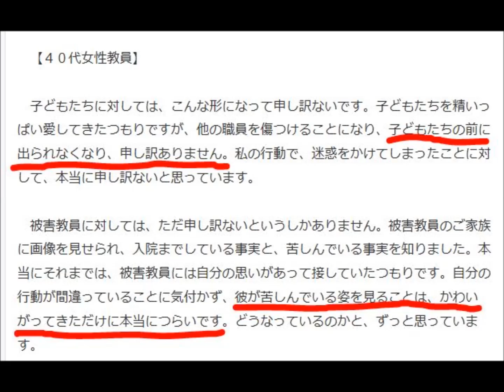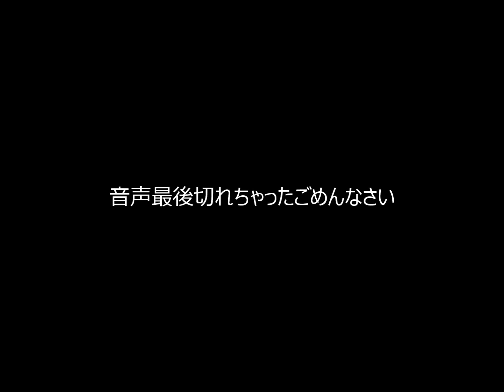神戸いじめ教員たちの謝罪コメントがバカ過ぎて笑える（これでも教師か？）。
連日、世間を騒がす神戸市立東須磨小学校のいじめ教員。
今回彼らはニューシングル「謝罪文」をリリースした。
彼らは教員からアーティストとしての一歩を踏み出した。